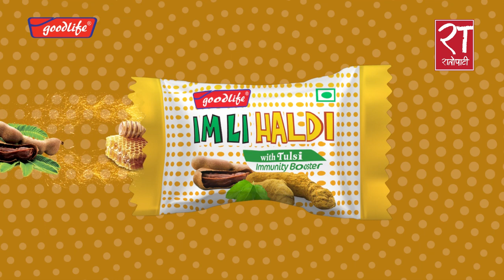उपचार मात्रैले संक्रमण नियन्त्रण सम्भव छैनः डब्लुएचओ नेपाल प्रमुख डा.राजेश साम्भाजीराव पाण्डव